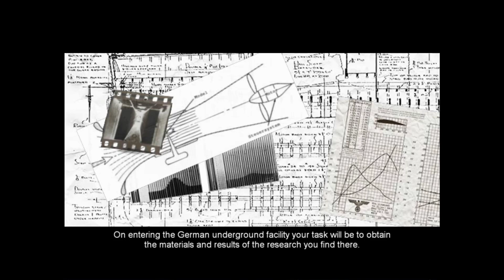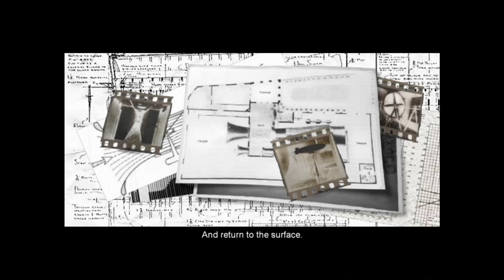Hidden & Dangerous 2 | Arctic | Op. Snowball - Scout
Scout mission of Operation Snowball in the Arctic campaign of Hidden & Dangerous 2.

About the game:
Hidden & Dangerous 2 is a first and third person tactical shooter that builds upon the tremendous success of Hidden & Dangerous. You lead a small squad of Allied soldiers deep behind enemy lines, to carry out secret missions during World War II. The gripping story line takes you to Europe, Africa, Burma, and other locations scattered across the globe. Each critical decision impacts you, your men, and your country. This unique blend of action, strategy, and tactics forces you to use your brain just as much as your trigger finger.